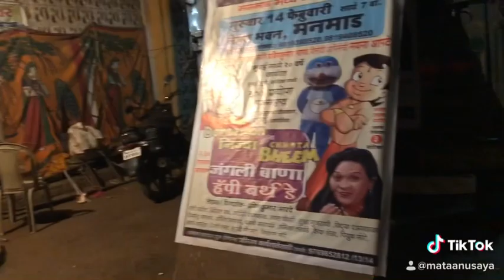MATA ANUSAYA PRODUCTION |MANAMAD BALNATYA PRAYOG|PRAVIN BHARDE